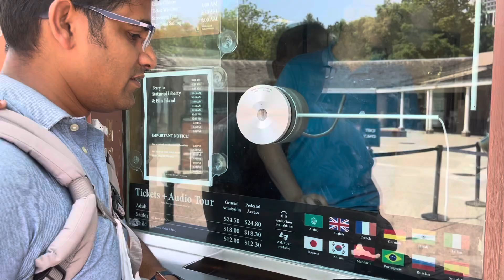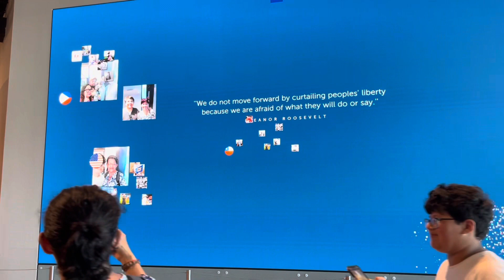Some memory from Statue of Liberty, Newyork, USA